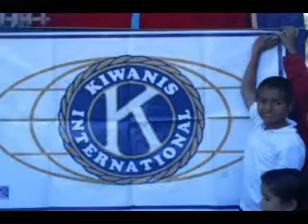NOTICIAS SONORA, APOYO A LA POBLACION DEL VALLE DEL MAYO